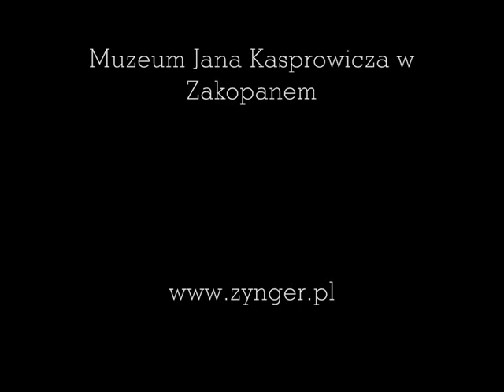BABIE LATO [sł. Marlena Zynger, muz. i wyk. Monika Lidke]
Jazz Cafe POSK, LONDYN 2012

słowa: Marlena Zynger
muzyka i wykonanie: Monika Lidke
gitara: Monika Lidke
bas: Shez Raja